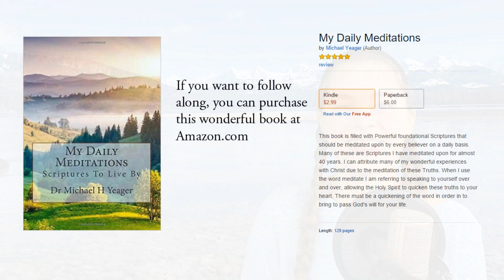Proverbs 14:23 KJV - Slothful, Diligent, The Mouth - Scripture Songs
23 In all labour there is profit: but the talk of the lips tendeth only to penury.